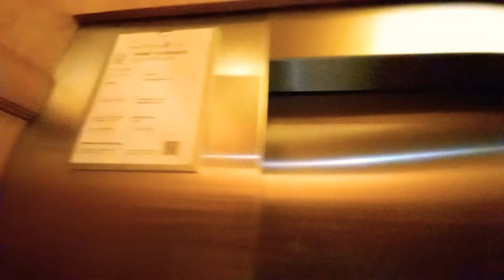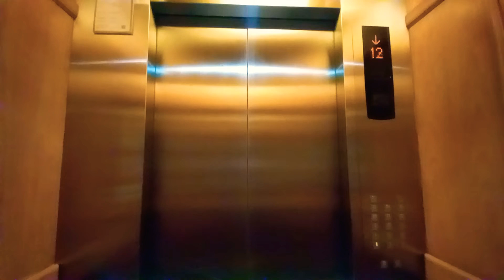Mitsubishi Elevator at Hotel Miramar (Lift 4).